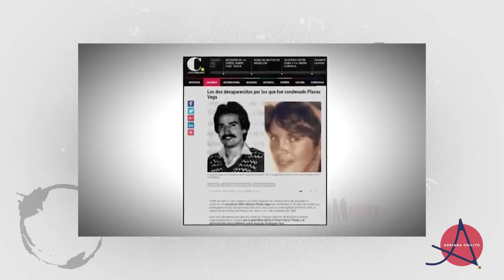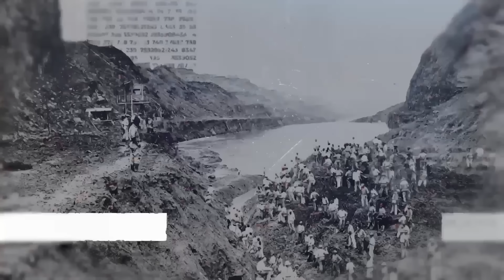La historia del Coronel ALFONSO PLAZAS VEGA, investigado por 'La Toma del Palacio de Justicia'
La historia de Alfonso Plazas Vega se escribe entre luces y sombras. Por un lado, la carrera impecable de un militar que ganó condecoraciones y el reconocimiento tanto de superiores como de subalternos. Por el otro, la acusación que lo persigue desde hace casi cuarenta años sobre su responsabilidad en la desaparición de 11 personas durante la toma del Palacio de Justicia. Una masacre que marcaría un capítulo negro en la historia Colombiana y mantendría preguntas abiertas hasta nuestros días.
A Plazas Vega lo condenaron, luego revisaron su pena y, finalmente, lo dejaron libre de culpa y cargo. ¿Es inocente o simplemente sus crímenes no pudieron ser debidamente probados? ¿Fue víctima de una conspiración entre jueces, ex guerrilleros y narcos o el cerebro detrás de una operación que incluyó deshacerse de inocentes? Los interrogantes atraviesan de punta a punta la vida y los escándalos de nuestro protagonista de hoy, el Coronel Alfonso Plazas Vega.

Guion: Malena Banos y Adriana Chilito
Edición: Jostyn Ruiz
Produccion: Adriana Chilito

Hazte miembro del canal, activa la opción 'unirme' y obtén insignias y contenido adicional.

Adriana Chilito